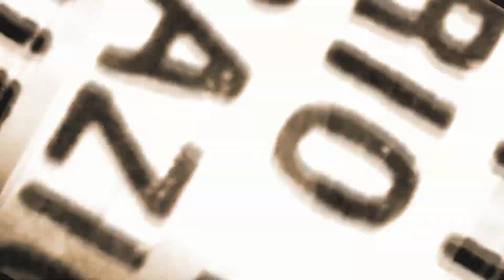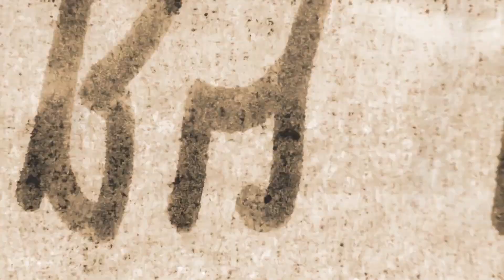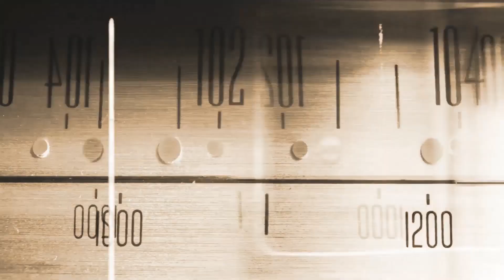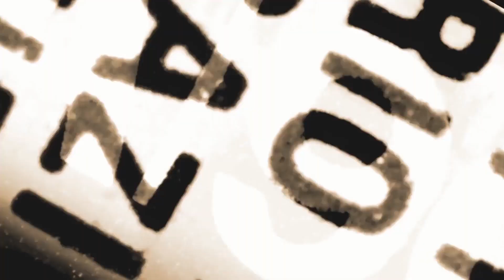Event - Sunscreen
Lyric Video for the 2nd Single from resurrected Modern Rock/Industrial Band Event. Featuring Berklee faculty Shaun Michaud